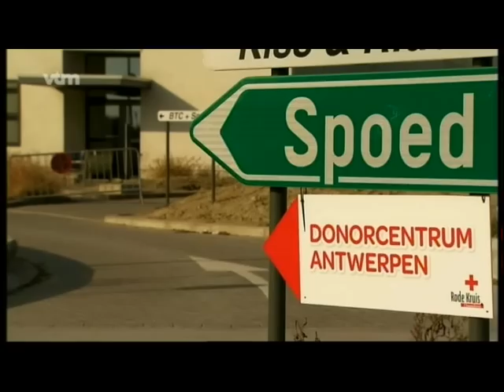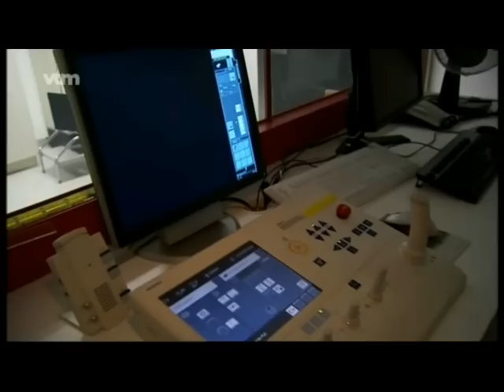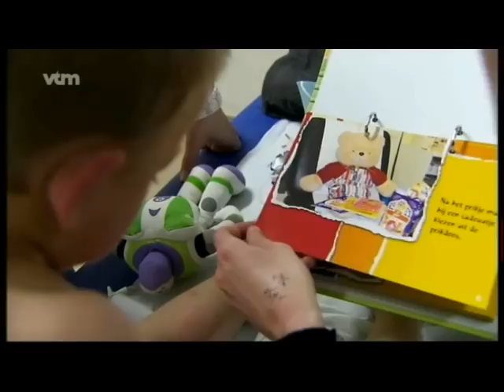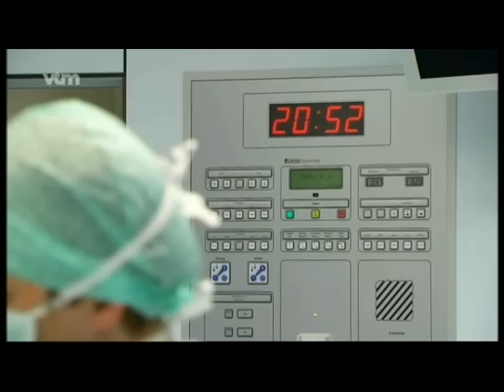Kilian krijgt een nieuwe nier (deel 2)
VTM Telefacts 15/11/2011
Kilian krijgt een nieuwe nier.